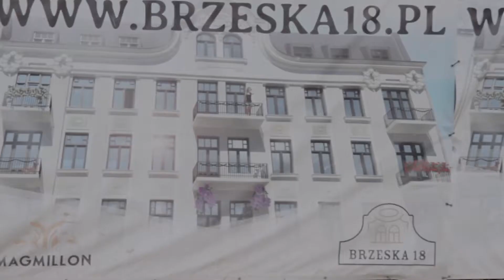Praskie pogadanki cz. 3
Przedstawiamy ostatnią część z serii "Praskie pogadanki". Poznajcie Rafała Dąbrowieckiego, przewodnika po Warszawie z Butem po Wawie i Ogórkiem po Warszawie, który tak jak my serce ma po prawej stronie i żyje ;)